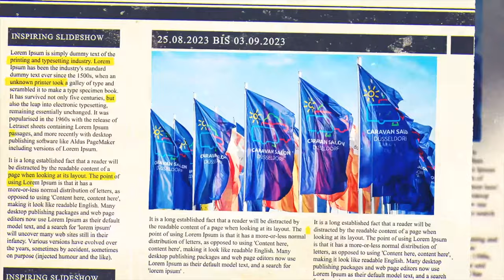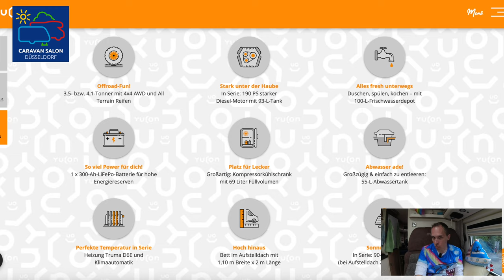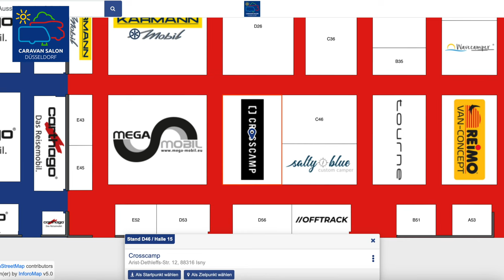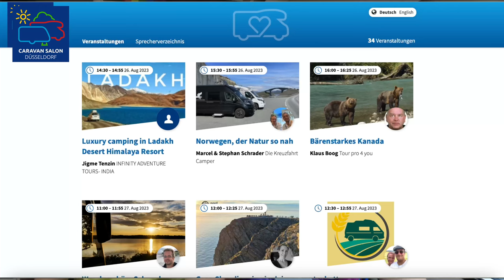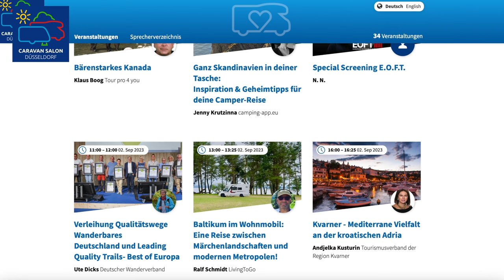Caravan Salon Düsseldorf 2023 - Messe Update - Welche Fahrzeugneuheiten erwarten euch!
Keine 14 Tage mehr bist der Caravan Salon in Düsseldorf für 2023 seine Pforten öffnet. Wir schauen einmal nach den Fahrzeugneuheiten die uns dort erwarten können. Was gibt es zum Thema Mobil Work und für uns ein besonderes Highlight die Travel & Nature. Dort werden wir am 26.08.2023 einen Vortrag halten über das Thema "Norwegen: Der Natur so nah".

Kapitel:
00:00:00 - Begrüßung
00:00:15 - Intro
00:00:39 - Was erwartet euch in diesem Video
00:01:00 - Fahrzeug Neuheiten
00:04:26 - Mobiles Arbeiten
00:05:16 - Travel & Nature - Wir sind dabei!
00:07:09 - Abschied

Quellenangaben:
Fotografen Adria Twin Max, Timo Großhans
Foto: Messe Düsseldorf, Constanze Tillmann